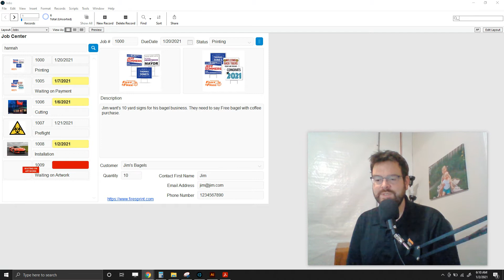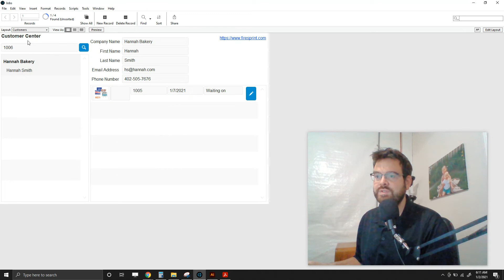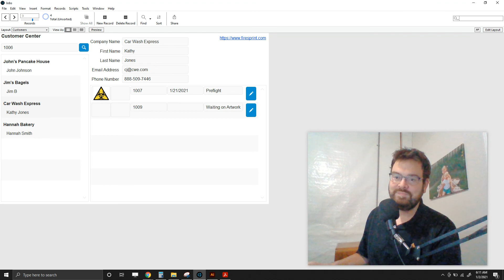Print Shop/Sign Shop Job Tracking Automation with FileMaker